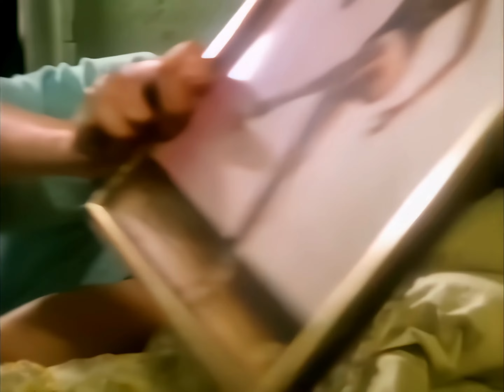[AI 🆙 4K] DONNA SUMMER ▶ She Works Hard For The Money (1983) REMASTERED VIDEOCLIP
¡Prepárate para bailar al ritmo de la inigualable Donna Summer con "She Works Hard for The Money"! 💃✨ Esta canción, lanzada en 1983 como el sencillo principal de su álbum del mismo nombre, se convirtió en un verdadero himno para las mujeres trabajadoras de todo el mundo. 🎶👩‍💼

La letra de esta canción, coescrita por Donna Summer y Michael Omartian, cuenta la historia inspiradora de una mujer luchadora que trabaja incansablemente para ganarse la vida. 💪🌟 Basada en la experiencia real de Summer al encontrarse con Onetta Johnson, una asistente de baño agotada por trabajar largas horas, esta canción se convirtió en un himno de empoderamiento y reconocimiento para todas las mujeres que trabajan duro. 💼💖

El estribillo pegajoso de "She Works Hard for The Money" resalta el esfuerzo y la dedicación de esta mujer trabajadora, ¡recordándonos que su labor merece respeto y valoración! 💰 Además, la canción toca temas de sacrificio y resiliencia, mostrando la fuerza y la dignidad de la protagonista ante las dificultades de la vida. 💪🌟

El video musical, dirigido por Brian Grant, fue un hito en la historia de la música, ¡convirtiéndose en el primer video de una artista afroamericana en ser colocado en "rotación intensa" en MTV! 📺💥 Muestra a una camarera agobiada por las presiones de la vida, pero también celebra su fuerza y ​​determinación para superar los obstáculos. 💼👩‍🍳

Donna Summer, conocida como la 'Reina de la Música Disco', utilizó su música para abordar temas sociales, y "She Works Hard For The Money" es un claro ejemplo de su compromiso con la igualdad y el reconocimiento del trabajo femenino. 🎤🌟 ¡Esta canción no solo es un éxito de la música pop, sino también un símbolo de la lucha por la justicia y la igualdad! 💖👏

¡Así que sube el volumen, deja que la energía de Donna Summer te envuelva y celebra el poder del trabajo duro con "She Works Hard for The Money"! ¡Únete a la fiesta del empoderamiento femenino! 🚀🌟

The original content has been processed using Artificial Intelligence, which has resulted in this remastered video having substantial improvements in image resolution and sound quality.